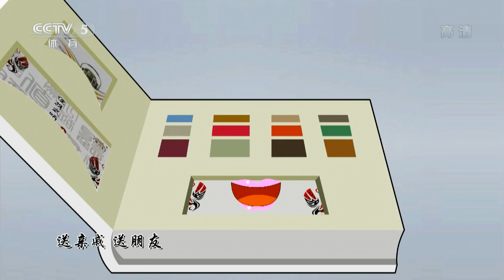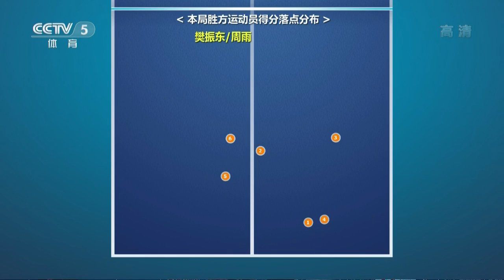2013 China National Games (md-f) Fan Zhendong / Zhou Yu Vs Li Muqiao / Yin Hang [HD] [Full* Match]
12th Chinese National Games, 31 Aug - 12 Sep 2013, Liaoning Province, CHN • September 9
# Men Doubles Final ★ HD-Video ★
Fan Zhendong / Zhou Yu Vs Li Muqiao / Yin Hang